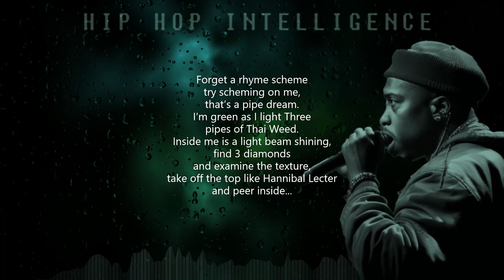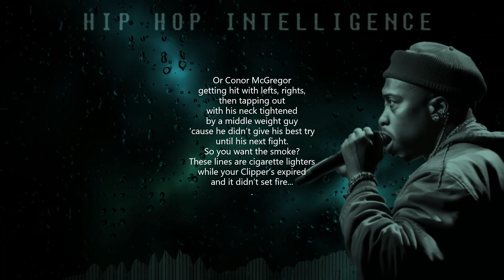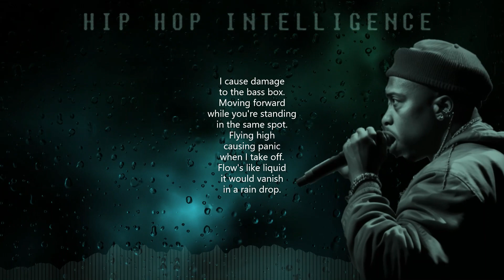Syllables - Flow's Like Liquid [2023] (AI)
This rap song was created with the help of Artificial Intelligence.
Syllables' vocals were AI generated to create a unique, unheard voice.

This Old School Hip Hop track displays wordplay, complex rhyme schemes and punchlines
as the underground AI rapper flows some clever bars to a boom bap type beat.

Lyrics: SG
Arranged, Mixed and Produced by SG
Voice synthesised via Eleven labs (Elevenabs.io)

Beat: LethalNeedle
Image: MidJourney